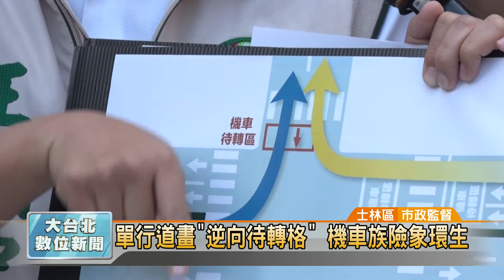20160802 單行道畫逆向待轉格 機車族險象環生 (凱擘大台北數位新聞 )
台北士林區基河路與劍潭路交叉口，自從2005年改劃為單行道後，使得原本機車待轉格與現行車流形成逆向，許多機車族在待轉區等紅燈時，常被劍潭路來往的大型車輛逼到無處可退，險象環生。

騎機車要待轉，大部分機車族都會遵守規定，但在士林劍潭路與基河路交叉口，卻有個待轉區與車流逆向，導致許多騎士在等紅燈時，常被往來大型車輛逼到無路可退，險象環生。

自從捷運劍潭站2號出口旁的基河路被改為單行道後，機車族就被迫要到「逆向待轉格」等紅燈，去年7月到現在，已經發生36起車禍，市議員王威中批評如此設計，根本是拿市民生命開玩笑。

目前從劍潭路右轉進基河路的，只有兩條國道客運，公運處表示會請相關單位檢討路線調整的可行性，以確保機車族及其他用路人的行車安全。

尤翔霆 採訪報導 (士林區/市政監督)